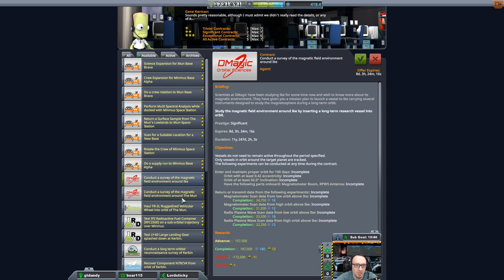KSP 1.3 Hard Kore Kolonization - #145 Die Touristen kommen heim!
Heute kommen sehr viele Leute wieder nach Hause! :)